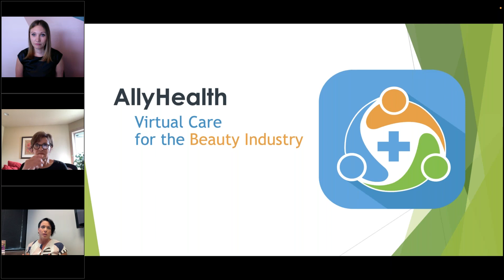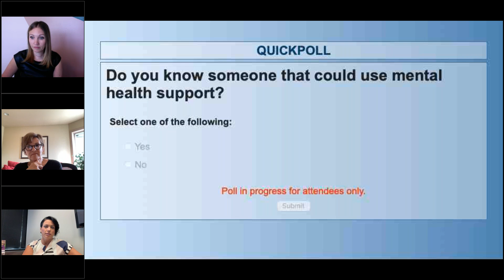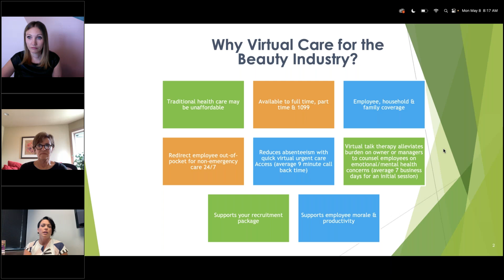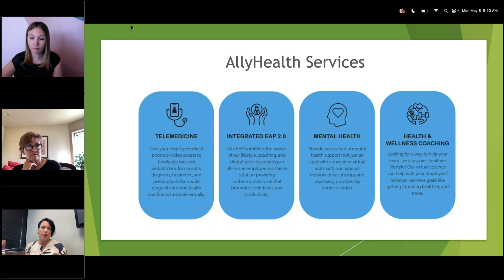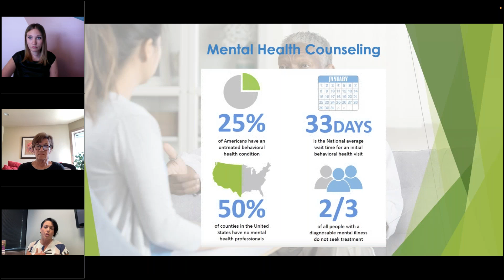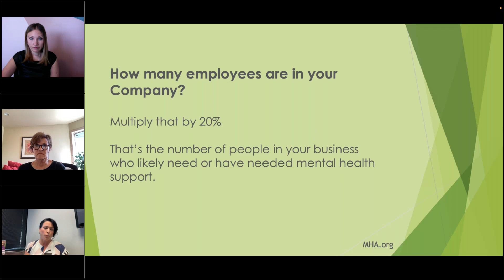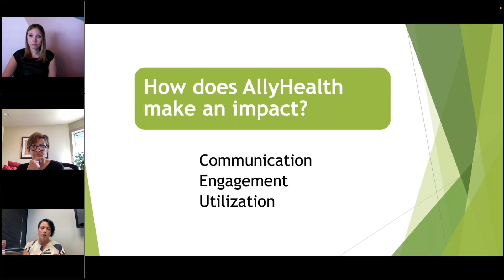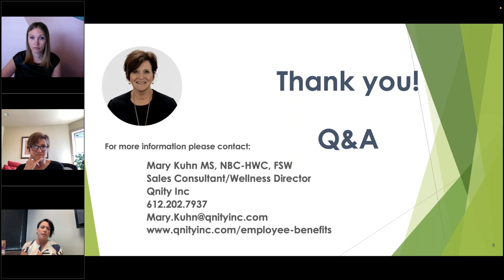WEBINAR: Mental Health & Wellness Support for the Beauty Industry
Help your employees be more proactive about their health and wellness by giving them access to the right professionals on their schedule and on their terms. AllyHealth is a virtual care platform that connects your team to doctors, coaches, therapists, specialists, and health advocates with cost transparency and savings tools. Learn about AllyHealth’s Mental Health and Telemedicine services in this informative webinar for salon owners and managers.